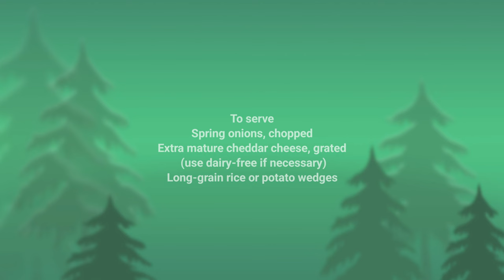Dutch Oven - Over the Fire Chilli Con Carne - How to and Recipe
D.R Woodland Wellbeing

Today I created a video for the Woodland Wellbeing group I attend as part of my own self care initiative.

At the group, we follow the NHS model of Wellbeing linked above.

In The video we used a Dutch oven to creat a gluten free Chilli Con Carne to serve 16-20 people.

Look out in the future for D.R woodland wellbeings own YouTube channel where this video will feature.

We will be showing you how we create meals over the fire using various methods and some delicious recipes for Our Guys that attend.

Look forward to showing you more!

e.malil any queries.

Code. OSCARFENIX

Code: OscarOutdoors

coDE: OSCAROUTDOORS

OSCAROUTDOORS 10%

Wuben Light

OSCAROUTDOORS

Hardland Tactical